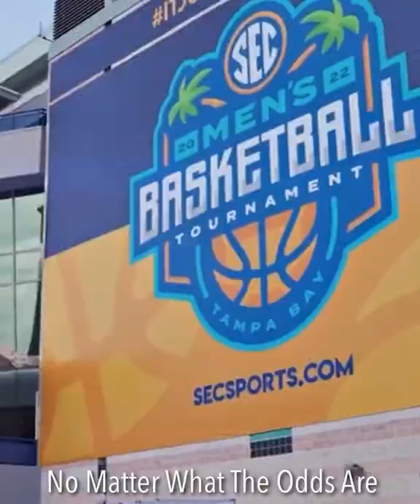Texas A&M Basketball Highlight Mix 2021-22